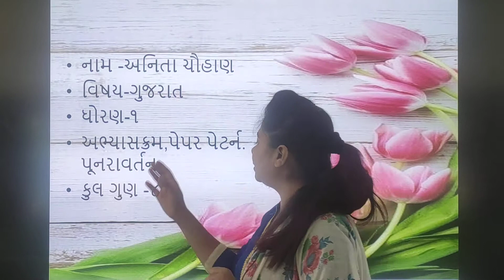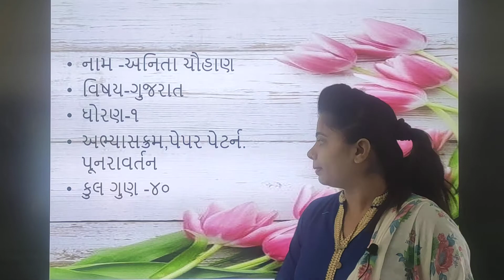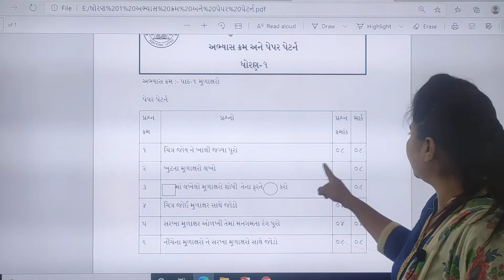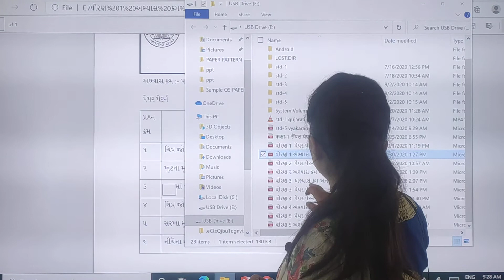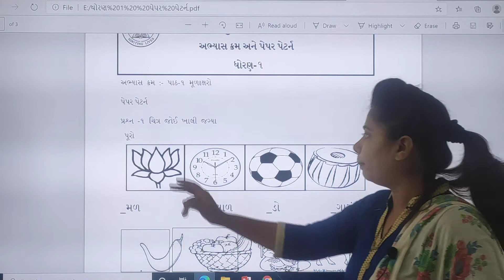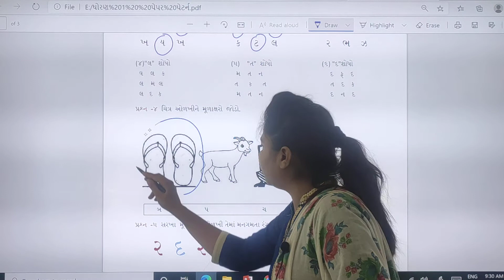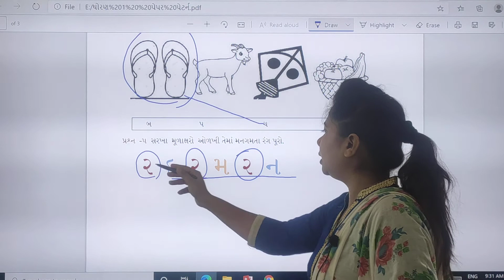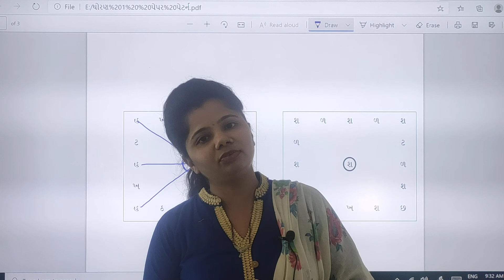STD : 1 // Gujarati Revision and paper style